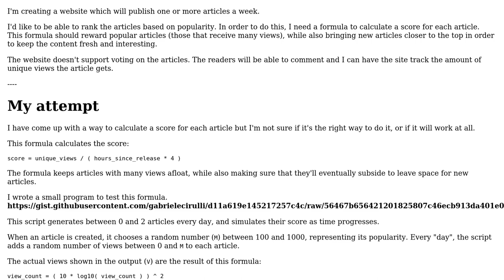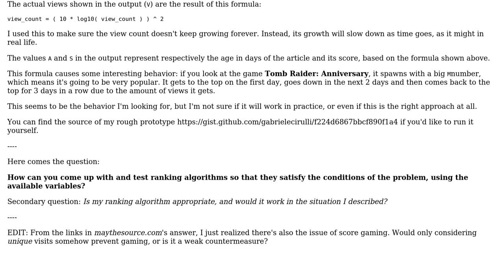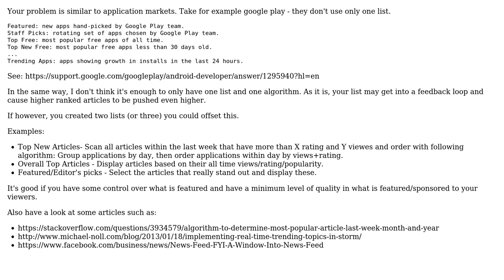Software Engineering: Coming up with a valid ranking algorithm for articles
With thanks & praise to God, and with thanks to the many people who have made this project possible! | Content (except music & images) licensed under CC BY-SA | Music | Images & others | With thanks to user Menelaos user Gabriele Cirulli and the Stack Exchange Network Trademarks are property of their respective owners. You are responsible for your own actions.